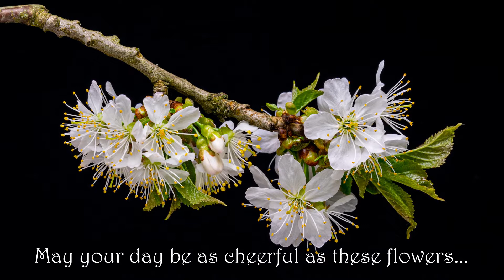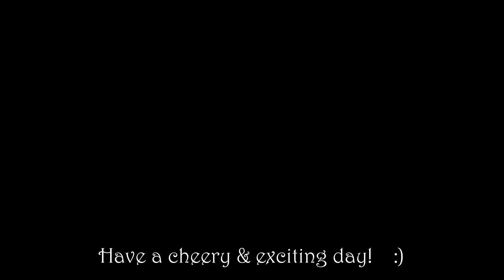วิดีโอคลายเครียด: ดอกไม้สวยๆ (ย่นเวลา) | กับเพลงฟังสบายๆ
วิดีโอคลายเครียด:  วีดีโอดอกไม้สวยๆ (ย่นเวลา) | กับเพลงฟังสบายๆ